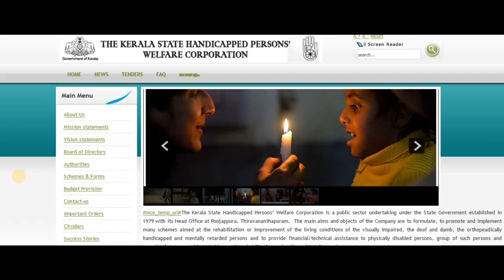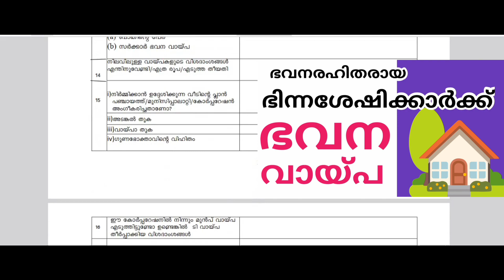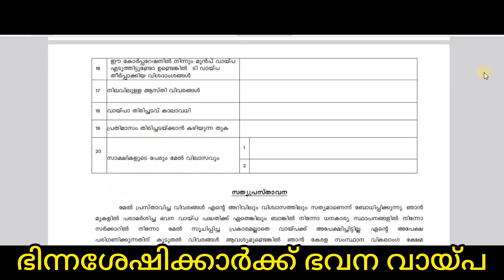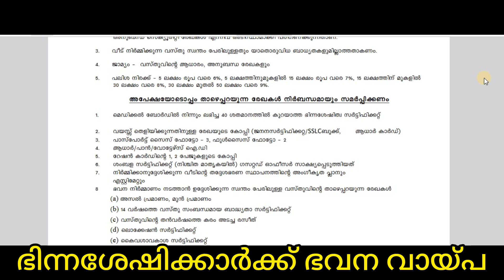ഭിന്നശേഷിക്കാർക്ക് ഭവന വായ്പ